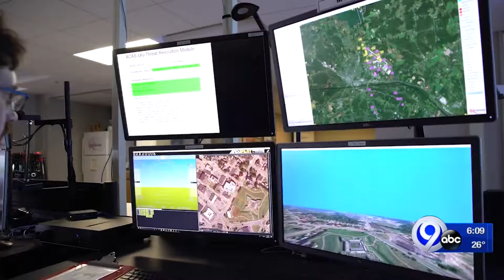FAA gives key approval to portion of Drone Test Corridor